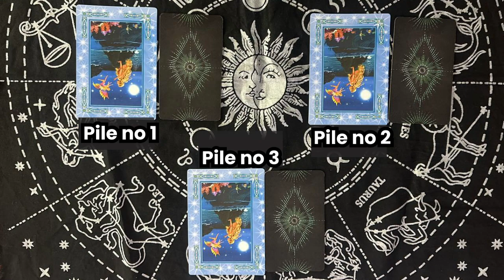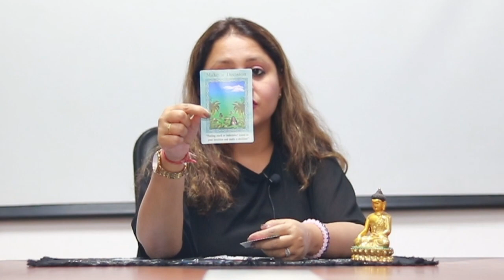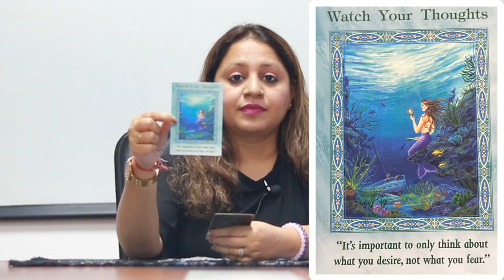Pick a Pile Tarot Reading💜🪄 : Uncovering the Secrets of JUNE 2023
Join us for a pick a pile tarot reading where we pull cards for guidance and insight.

Let's see what the universe has to reveal!
Pick a card and watch the video!

💥Time Stamps:
00:00:00 - INTRODUCTION
00:00:37- Pick a Pile based on your instincts
00:00:46- PILE 1 (THE HIGH PRIESTESS )
00:02:10- Angel's Message ( Make A Decision )
00:03:02-  PILE 2 ( THE MAGICIAN )
00:04:11- Angel's Message ( Consult An Expert )
00:04:58 -  PILE 3 ( THE FOOL )
00:06:09 Angel's Message ( Watch your thoughts )
00:06:39- CTA  ( You wouldn't wanna miss )